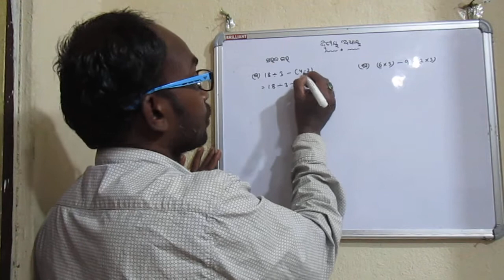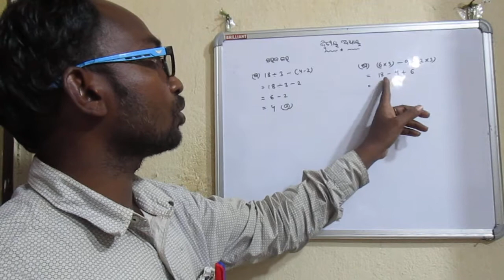Odia Medium || Class 6 || Math || Chapter 2 || ଦ୍ୱିତୀୟ ଅଧ୍ୟାୟ -ସଂଖ୍ୟା ସମ୍ବନ୍ଧୀୟ ଅଧିକ ଆଲୋଚନା-Part-3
Class-6-Math-ଦ୍ୱିତୀୟ ଅଧ୍ୟାୟ -ସଂଖ୍ୟା ସମ୍ବନ୍ଧୀୟ ଅଧିକ ଆଲୋଚନା-Part-3-ପୃଷ୍ଠା-୧୫-ସରଳ କର (ଗ) (ଘ)